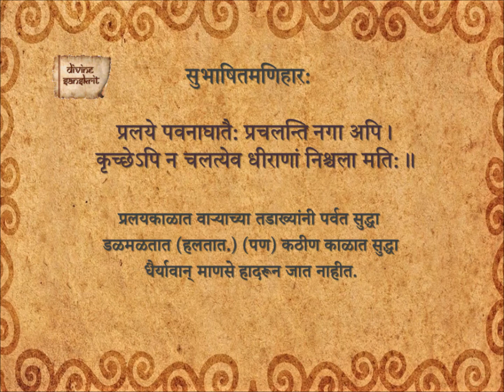Subhashita Maniharaha 274_Ma